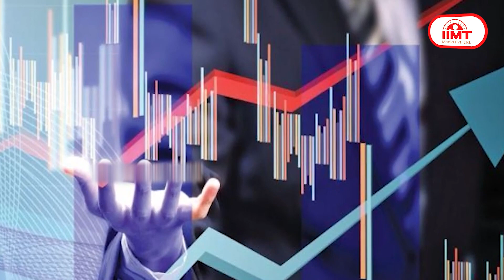देश में एक बार फिर डराने लगा कोरोना, अभी और तेजी से बढ़ेंगे केस || 16 - April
देश में एक बार फिर डराने लगा कोरोना, अभी और तेजी से बढ़ेंगे केस
देश में कोरोना के बढ़ते मामले एक बार फिर डराने लगे हैं। देश में हर दिन 10 हजार से ज्यादा नए मामले सामने आ रहे हैं। केंद्रीय स्वास्थ्य मंत्रालय के अनुसार एक दिन में कोरोना के 10 हजार 753 नए मामले दर्ज किए गए हैं, जिसके बाद एक्टिव मामलों की संख्या बढ़कर 53 हजार 720 हो गई है। ऐसे में आईआईटी कानपुर के प्रोफेसर डॉ. मनिंद्र अग्रवाल ने कहा कि मई के मध्य में कोविड संक्रमण के मामले अपने पीक पर पहुंच सकते हैं। मई माह में हर दिन 50 से 60 हजार कोविड मामले दर्ज किए जाने की संभावना है। मनिंद्र अग्रवाल का कहना है कि कोरोना संक्रमण बढ़ने का प्रमुख कारण  वायरस से लड़ने की प्राकृतिक प्रतिरोधक

अमरनाथ यात्रा के लिए कल से शुरू होंगे रजिस्ट्रेशन, एक जुलाई से होगी यात्रा
अमरनाथ यात्रा के लिए सरकार ने शेड्यूल जारी कर दिया है। इसके अनुसार अमरनाथ यात्रा एक जुलाई से शुरू होगी और 62 दिनों तक चलेगी। यात्रा के लिए रजिस्ट्रेशन 17 अप्रैल से शुरू होंगे। जम्मू-कश्मीर के उपराज्यपाल मनोज सिन्हा ने कहा कि प्रशासन सुचारू और परेशानी से रहित अमरनाथ यात्रा के लिए प्रतिबद्ध है। जम्मू-कश्मीर प्रशासन सभी भक्तों और सेवा प्रदाताओं को अच्छी स्वास्थ्य सेवा और अन्य आवश्यक सुविधाएं उपलब्ध कराएगा। तीर्थयात्रा शुरू होने से पहले टेलीकॉम सेवाओं को चालू कर दिया जाएगा। उपराज्यपाल ने कहा कि अमरनाथ यात्रा दोनों मार्गों यानि अनंतनाग जिले में पहलगाम ट्रैक और गांदरबल जिले में बालटाल से शुरू होगी।

राजस्थान में पंजाब जैसी गलती नहीं करेगी कांग्रेस, सचिन पायलट को मनाएंगे कमलनाथ
कांग्रेस पार्टी राजस्थान में पंजाब जैसी गलती दोहराना नहीं चाहती है। इसीलिए मुख्यमंत्री अशोक गहलोत और पूर्व डिप्टी सीएम सचिन पायलट के बीच  विवाद को सुलझाने के लिए कांग्रेस नेता राहुल गांधी ने मध्य प्रदेश के पूर्व मुख्यमंत्री कमलनाथ को जिम्मेदारी सौंपी है। राहुल गांधी की इस पहल के बाद कमलनाथ और कांग्रेस के राष्ट्रीय संगठन महासचिव केसी वेणुगोपाल ने सचिन पायलट से मुलाकात कर उनका पक्ष जाना है। इस मामले में सचिन पायलट पर एक्शन की बात करने वाले राजस्थान कांग्रेस के प्रभारी सुखजिंदर सिंह रंधावा को फिलहाल अलग रखा गया है। वहीं, सचिन पायलट के कल  झुंझुनूं और जयपुर जिले में कार्यक्रम होने वाले हैं। सचिन पायलट का कहना है

कर्नाटक में विपक्षी एकता में दरार, शरद पवार की पार्टी 45 सीटों पर लड़ेगी चुनाव
कर्नाटक चुनाव को लेकर विपक्षी एकता को बड़ा झटका लगा है। शरद पवार की नेशनलिस्ट कांग्रेस पार्टी ने कर्नाटक विधानसभा चुनाव लड़ने का फैसला किया है। मीडिया रिपोर्ट्स के अनुसार शरद पवार की पार्टी कर्नाटक की 224 विधानसभा सीटों में से 40-45 सीटों पर चुनाव लड़ेगी। बताया जाता है कि कर्नाटक में चुनाव लड़ने का फैसला शरद पवार ने नेशनल पार्टी का दर्जा हासिल करने के लिए लिया है। एनसीपी  नेता प्रफुल्ल पटेल का कहना है कि हमें वापस नेशनल पार्टी का दर्जा पाने के लिए जरूरी कदम उठाने होंगे। इसके तहत एनसीपी आने वाले चुनाव के

उत्तर प्रदेश में बढ़ी सूरज की तपिश, 18-19 को वेस्ट यूपी में हो सकती है बारिश
यूपी में सूरज की तपिश लगातार बढ़ती जा रही है। चिलचिलाती धूप के चलते पारा तेजी से बढ़ने लगा है। इस बीच मौसम विभाग ने 18 और 19 अप्रैल को उत्तर प्रदेश के पश्चिमी जिलों में हल्की बारिश की संभावना जताई है। इससे उमस और बढ़ सकती है व  अप्रैल के आखिरी सप्ताह में पारा 44 डिग्री सेल्सियस के आसपास पहुंच सकता है। मौसम विभाग के अनुसार कल से एक नया पश्चिमी विक्षोभ सक्रिय हो रहा है जिसके चलते 18-19 अप्रैल को पश्चिमी जिलों में बारिश के आसार बन रहे हैं। मौसम वैज्ञानिकों ने फिलहाल हीट वेव का कोई अलर्ट जारी नहीं किया है। हीट वेव के आसार 44 डिग्री सेल्सियस से अधिक तापमान दर्ज होने पर बनते हैं। अभी पहाड़ों पर सर्द हवाएं लगातार चल रही हैं, जिसकी वजह से फिलहाल हीट वेव की संभावना नहीं है।

ब्रिटिश प्रधानमंत्री की पत्नी को मिलेंगे 68 करोड़, भारतीय कंपनी देगी पैसा
भारतीय आईटी कंपनी इंफोसिस ने वित्त वर्ष 2023 के लिए शेयरहोल्डर्स को प्रति शेयर 17.50 रुपये का फाइनल डिविडेंड देने का ऐलान किया है। इससे ब्रिटेन के प्रधानमंत्री ऋषि सुनक की पत्नी अक्षता मूर्ति को 68 करोड़ रुपये से अधिक डिविडेंड के रूप में मिलेंगे। अक्षता मूर्ति इंफोसिस के फाउंडर नारायण मूर्ति की बेटी हैं। डिविडेंड देने के लिए कंपनी ने एक फिक्स्ड डेट 2 जून 2023 तय की है यानि इस तारीख को अक्षता मूर्ति के पास इंफोसिस के जो शेयर होंगे, उसके हिसाब से उन्हें डिविडेंड दिया जाएगा और इसका पेमेंट 3 जुलाई को किया जाएगा। इंफोसिस ने अपनी रिपोर्ट में कहा है कि पिछले वित्त वर्ष की चौथी तिमाही यानि जनवरी से मार्च 2023 में कंपनी का लाभ 7.8 प्रतिशत बढ़कर 6 हजार 128 करोड़ रुपये रहा है जबकि 2021-22 में इसी अवधि में इंफोसिस को 5 हजार 686 करोड़ रुपये का लाभ हुआ था।

गदर-2 के सेट से फिर सामने आया सनी देओल का लुक, एक्टर ने खुद सोशल मीडिया में किया शेयर
बालीवुड एक्टर सनी देओल की सुपरहिट फिल्म 'गदर' के तारा सिंह का किरदार भारतीयों  के दिल में बसा हुआ है। ऐसे में अब जब फिल्म का अगला सीक्वल 'गदर 2' आने वाला  है, तो दर्शकों को फिल्म देखने के लिए इंतजार करना मुश्किल हो रहा है। इस बीच सनी देओल ने अपने फैंस के तारा सिंह के लुक में अपनी एक और तस्वीर शेयर की है। इसमें वह एक मिरर के सामने खड़े नजर आ रहे हैं। सनी देओल ने येलो शर्ट और ग्रे कलर की पगड़ी पहनी हुई है। इसके कैप्शन में सनी देओल ने लिखा है, 'रिफ्लेक्शन।' इस कैप्शन का अर्थ है कि तस्वीर में सनी देओल मिरर के सामने खड़े होकर स्माइल करते नजर आ  रहे हैं।